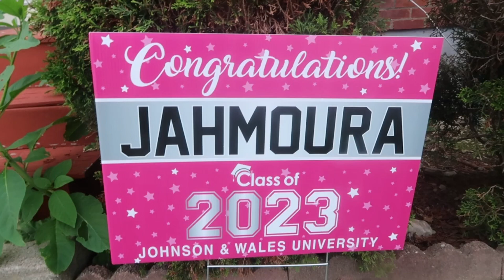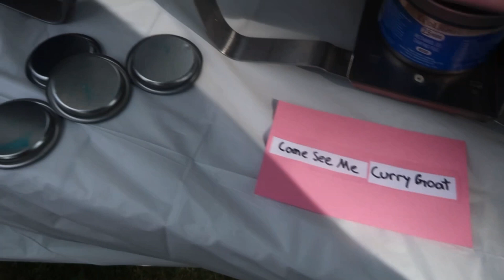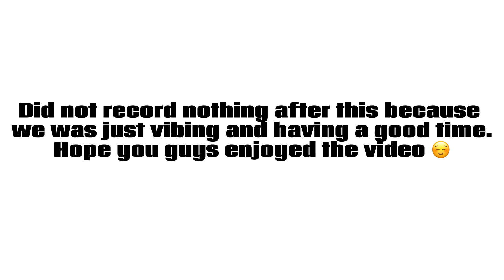VLOG: Full Of Celebrations( Pool Party & Nicki Minaj Theme Graduation Party)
Hey Jada Bugs 🐞 Welcome Back Besties ‼️ In This Video You Guys Will Be Coming To A Pool Party And Nicki Minaj Theme Graduation Cook Out ☺️Make Sure To Like Comment And Subscribe ☺️ Also At 2k And ENJOYYY ‼️